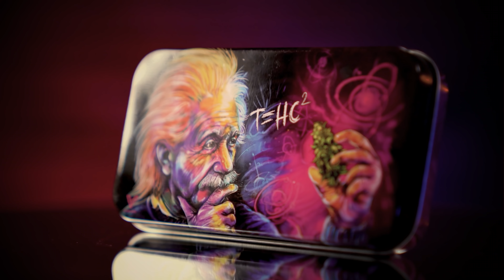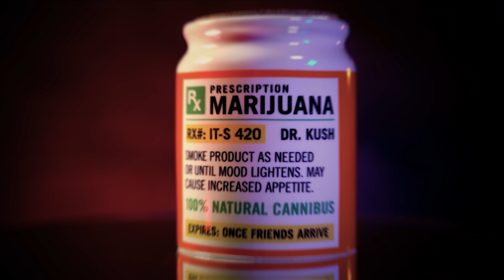GUIDE : CONSERVER, STOCKER ET CACHER SON MATOS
On ne le répètera jamais assez, c'est ULTRA important de bien stocker son matos pour le protéger de l'air ou de la lumière ! Dans cette vidéo, on te montre tout ce qui peut aider à garder les arômes de ton précieux 🍃🍃🍃

Pour tout contact, rends toi directement sur Facebook ou Instagram nous nous ferons un plaisir de répondre à ta demande.

La team S-factory

🕓 TIMESTAMPS :

0:00 Guide conservation - Introduction
0:24 Utilité de la conservation
0:53 Les boîtes en bois
3:07 Les boîtes en métal
3:36 Les jarres en verre
5:02 Les boîtes sous vide
5:51 Les boîtes "cachette"
7:21 La Smokus
7:52 Les autres boîtes
8:54 Les sachets zip
9:21 La machine sous vide
10:28 Le transport
11:26 Les Pillbox ou Headcase
11:56 Les sacoches
13:54 Les blagues à tabac
16:07 Guide conservation - Conclusion